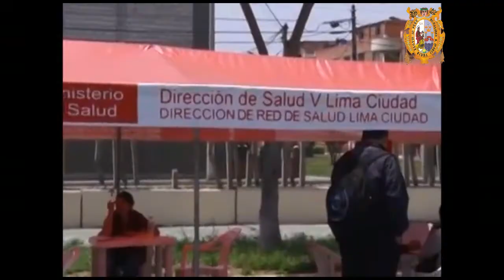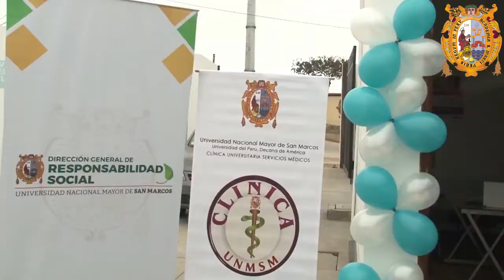CONCIENTIZACIÓN EN GINECOLOGÍA Y UROLOGÍA EN ESTUDIANTES DE SAN MARCOS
Hoy quiero presentar un pequeño cortometraje que hicimos con un gran grupo de trabajo de la universidad acerca de la concientización en estos temas, quisimos ver cuanto conocen acerca de estos temas y si alguna vez visitaron a un especialista...
Es importante que vayan a un especialista, tanto hombres y mujeres aún mas importante si ya se inició con la vida sexual.
SE PUEDE PREVENIR TANTAS ENFERMEDADES CON UNA CONSULTA ! asi que no esperes a tener los síntomas para recién en acudir.